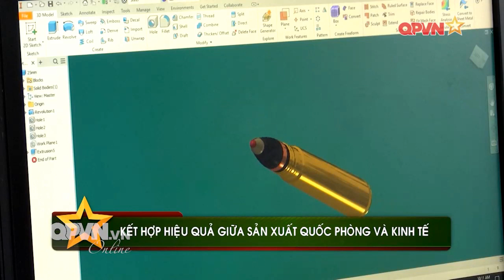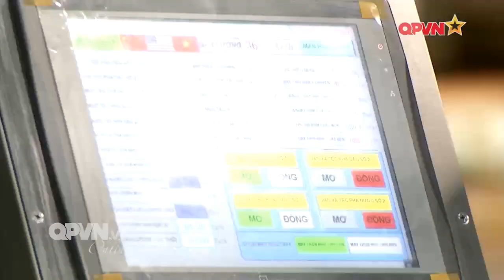Kết hợp hiệu quả giữa sản xuất kinh tế và sản xuất quốc phòng